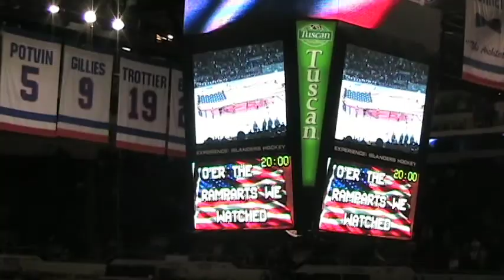Sam sings the Star Spangled Banner at the Islanders Game.mov